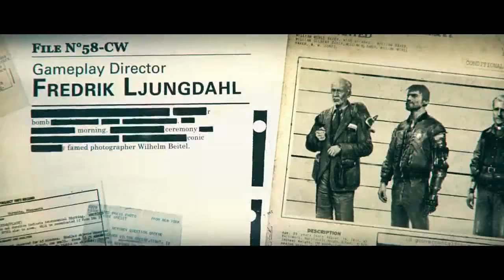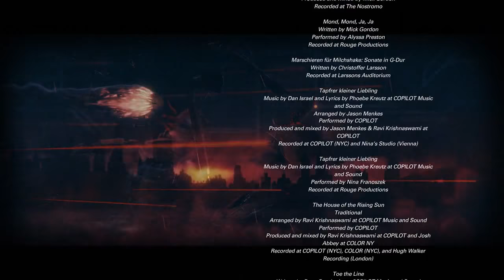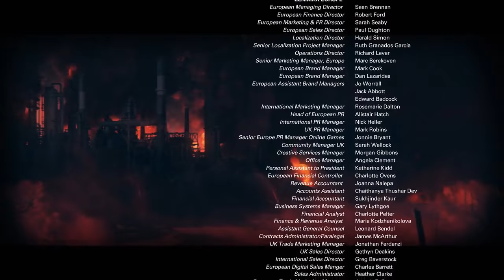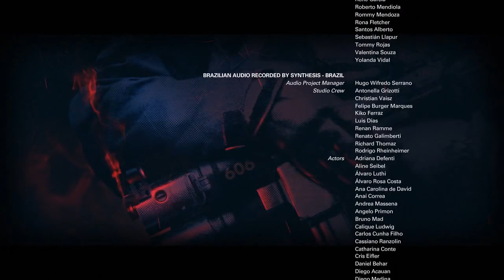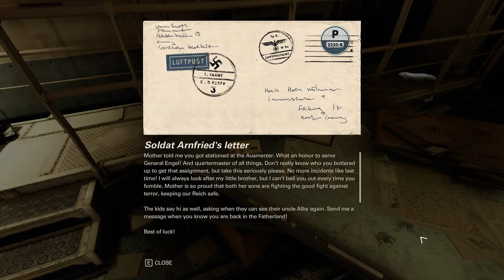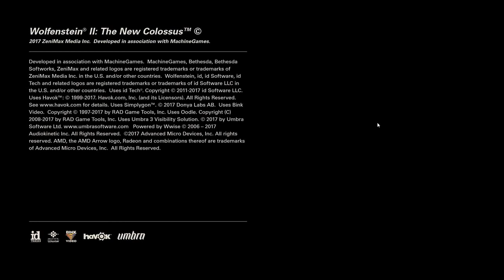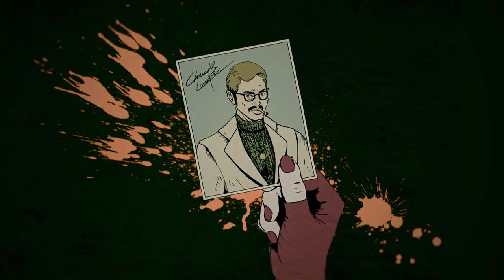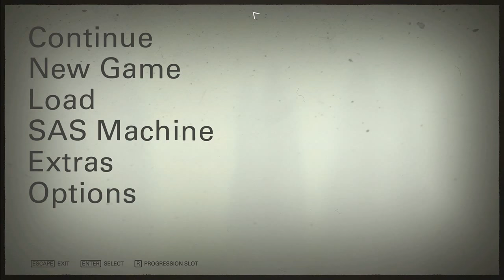Wolfenstein II: The New Colossus - Part 6 - Finish today? One last ride for Terror Billy?